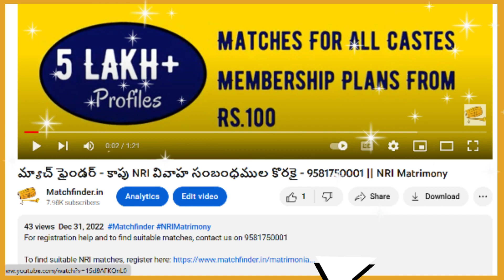మ్యాచ్ ఫైండర్ - పాకనాటి రెడ్డి NRI వివాహ సంబంధముల కొరకై - 9581750001 || NRI Matrimony